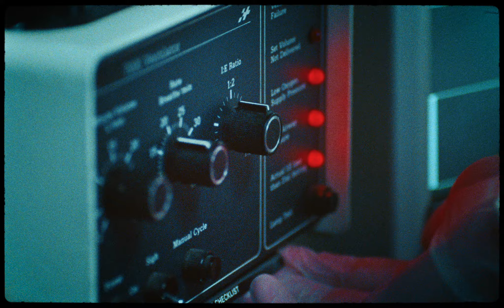Noah Cunane - DEAD INSIDE [Official Video]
The official video for Noah Cunane's "DEAD INSIDE" - Out Now!

LYRICS
Been hungover since we met
And Burning both ends of a cigarette
To numb what I’m too ignorant to feel
This summer sucked again
So I got high said bye to innocence
Got close with death to see if life is real

But I wish I could show you
Myself before depression
Cause I don’t want you to know
Who I am till it’s gone

What’s the point of love
If your dead inside
What’s the use in using drugs to make you feel alive
I’m Sick and tired of tears and spiders
Crawling out my eyes
What’s the point of love if your dead inside

This liquor taste like water now
It took a fifth to figure out
That you’d be better off if I was dead

Put my head through the window to show you that I changed
Cut a lie through my teeth when I tell you I’m okay
Think I’m really freaking out how’d I get this fucking way
Yeah I’m fucking freakin out but it’s just another day